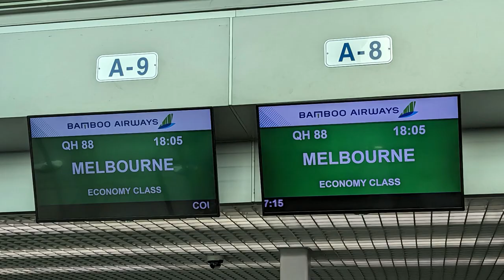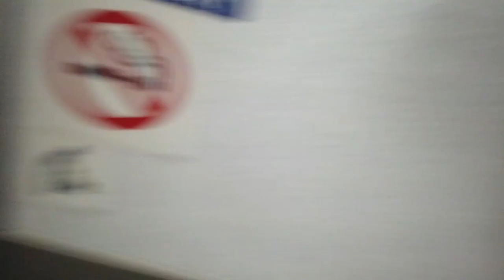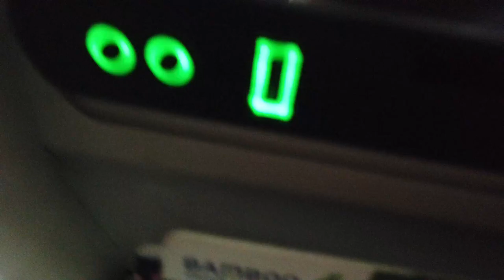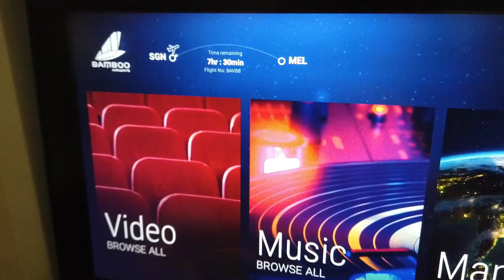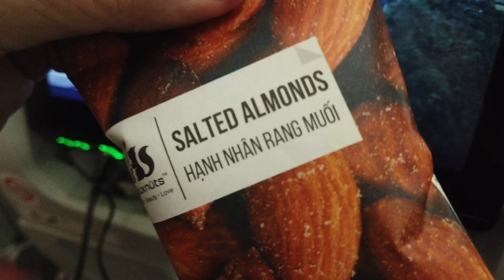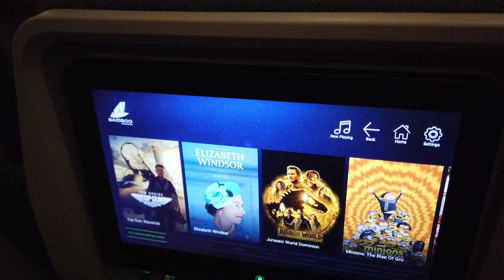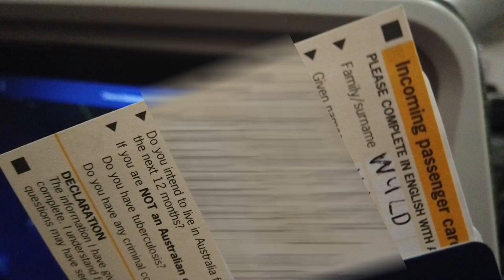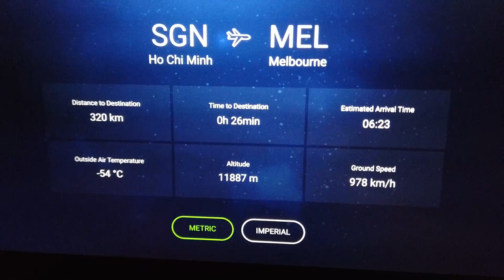Should you fly Bamboo Airlines? HCMC to Melbourne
In this review, you'll get an inside look at a flight with Bamboo Airways from Ho Chi Minh City to Melbourne.

You'll follow the journey from the moment the passengers board the plane until they land in Melbourne. From the seats and in-flight entertainment to the food and overall experience, this video has it all.

But what really sets this review apart is the attention to detail. You'll get a comprehensive breakdown of the different cabin classes, as well as tips for making the most out of your flight. Whether you're a seasoned traveler or a first-time flyer, there's something for everyone in this video.

And let's not forget about the beautiful scenery! From the views out of the window to the bustling airport terminals, this video is a feast for the eyes. You'll feel like you're right there with the passengers, experiencing the journey firsthand.

So, if you're looking for an informative and entertaining video about a Bamboo Airways flight from Ho Chi Minh City to Melbourne, this is the one for you. Get ready for an adventure in the sky!